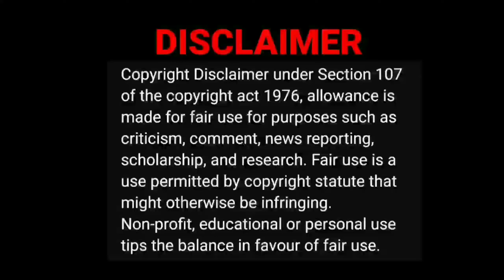Hidden details in tamil songs PART-8🎶🎧🥰|cinema ticket video reaction|Tamil couple